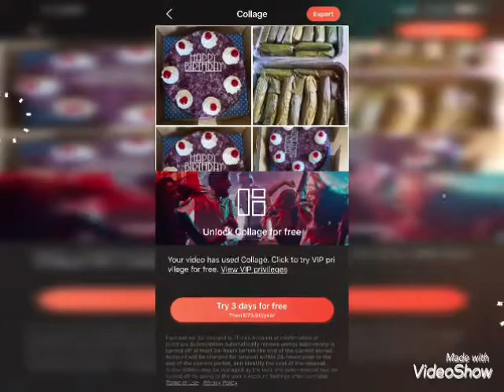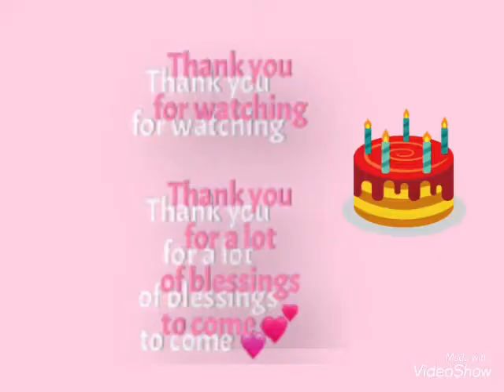Birthday bash//Lockdown food //1/20//Thank you